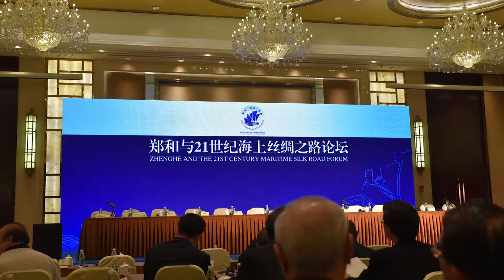两岸会议接连取消 引发第三轨断轨危机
上海11位学者原本月底要来台湾参加“海洋文化与南向研讨”，传因陆委会刁难而取消；无独有偶，下月初于上海举办的“两岸关系研讨会”也突然宣布取消，引起台湾战略学界不小的骚动，揣测是否中共十九大后，两岸连“第三轨”交流也面临“断轨”危机。(自由亚洲电台特约记者苗秋菊摄；部分画面取自法新社、郑和学会脸书)